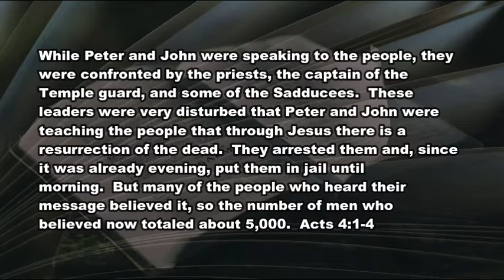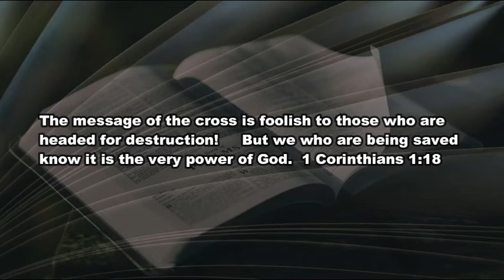4 23 21 Hard Times & Growing Churches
What the church gives up to be "relevant"